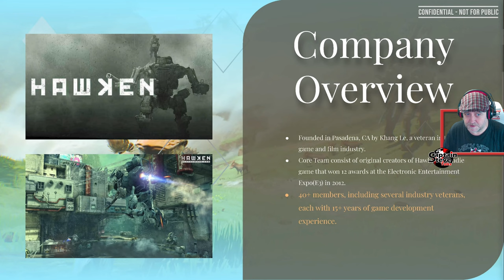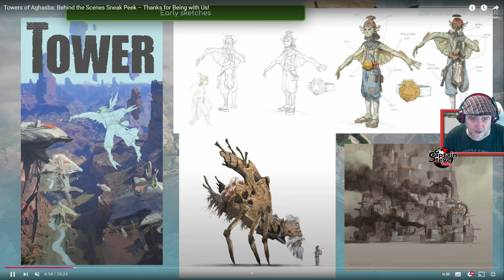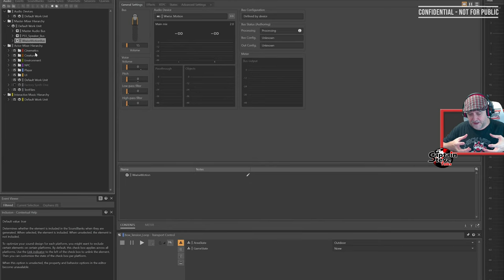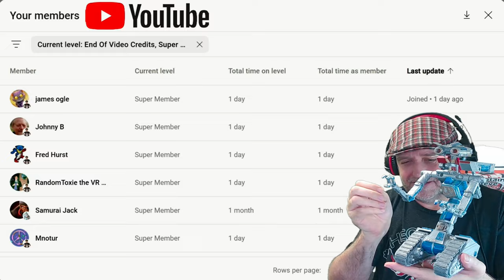Could This Be Best Indie Game Of The Year ?? - Towers Of Aghasba - Competition for Light No Fire ?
Towers of Aghasba - This Looks AMAZING - Open World Multiplayer - Cup Of Tea With Captain Steve